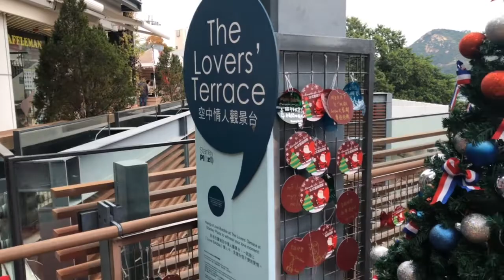BUS RIDE TO STANLEY MARKET HK🇭🇰PART 1 | VLOG #90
Stanley market is one of tourist spot in HK there is also beach side and some small hotels facing the bay with lots of resto and bars the market sells souvenir items mainly local made like paintings  arts and crafts.